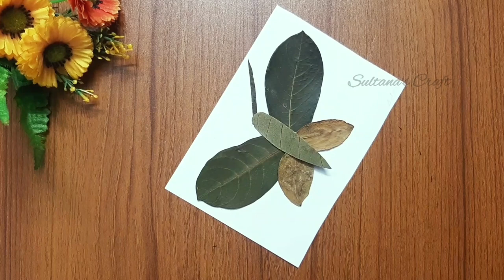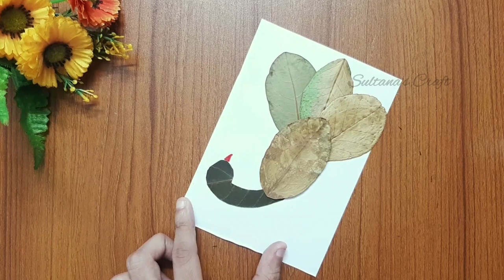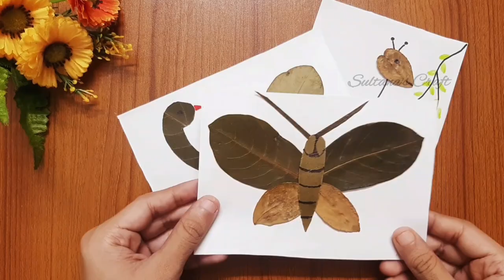Beautiful leaf craft ideas for kids 🌿 / Leaf Art | leaf craft for kids School Project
Topic Cover In This Video  :
leaf craft
leaf art
leaves craft
leaf craft ideas for kids
leaf craft ideas
leaf activity
leaf animals
Leaf craft making
leaf animals craft
Leaf art and craft
craft from leaves
leaf craft animals
leaf crafts using leaves
leaf craft activities
craft from leaf
making leaf craft
leaves art
leaf art butterfly
leaf art tortoise
leaf art spider
leaf art penguin
leaf art peacock
leaf art crane
leaf art parrot
fish leaf art
leaf art fish
leaf fish

💗💗💗💗💗 HAPPY CRAFTING 💗💗💗💗💗